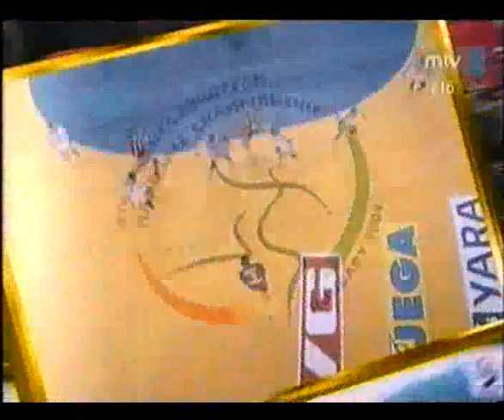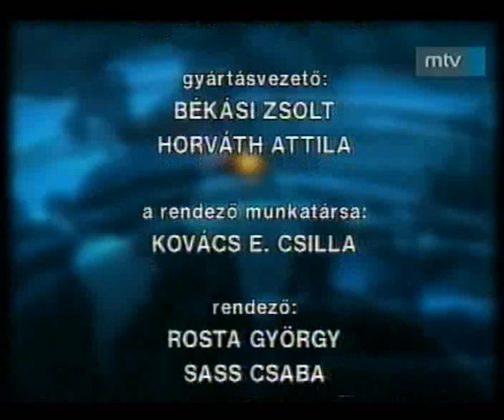Magyarország - Norvégia, Európa bajnokság 2004, elődöntő, második félidő